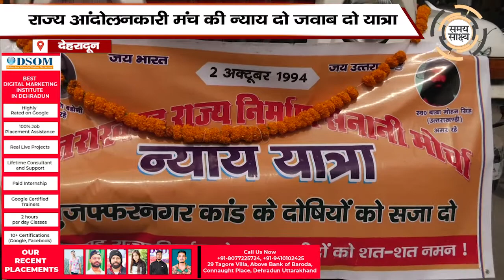राज्य आंदोलनकारी मंच की न्याय दो जवाब दो यात्रा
बोले, राज्य बनाने वाले आंदोलनकारियों को नहीं मिला सम्मान,
मुख्यमंत्री बदले मगर राज्य की स्थिति नहीं - आंदोलनकारी,
आज अपने हकों के लिए सड़कों पर आंदोलनकारी,
आंदोलनकारियों के प्रति सरकार के रवैया से है नाराज़गी